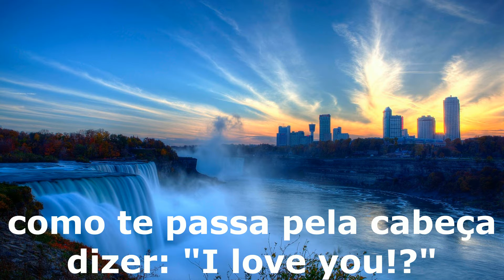Yolanda be Cool - We don t speak americano tradução